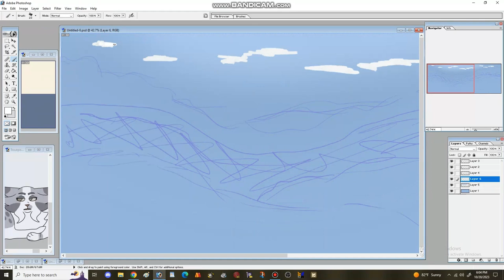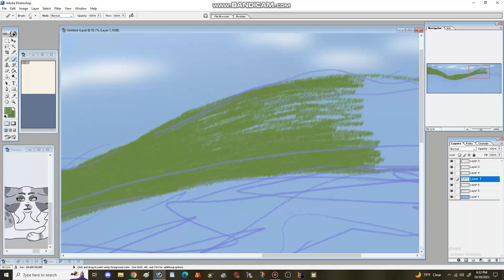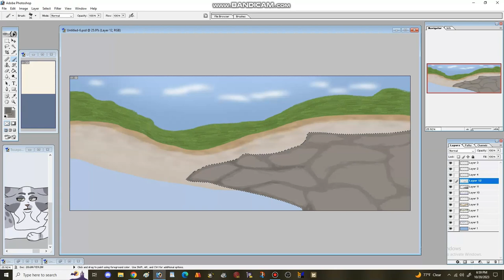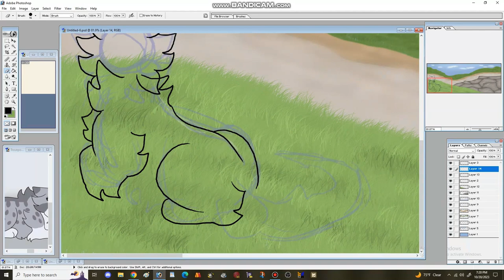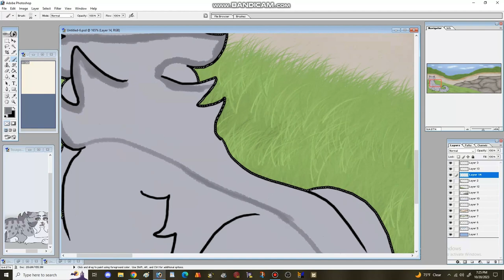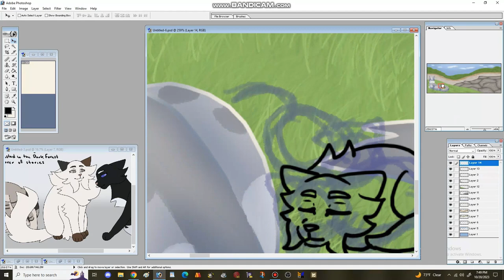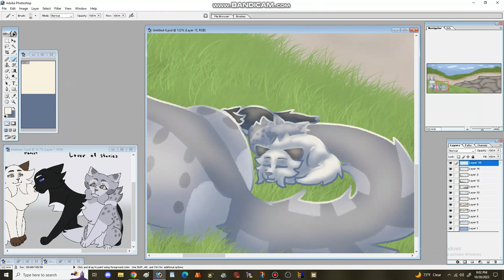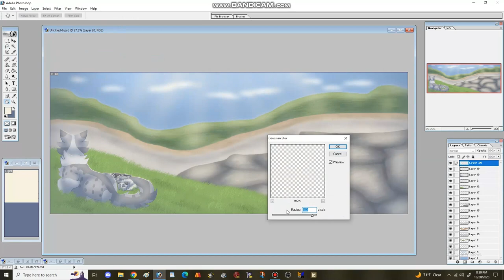Greenleaf Breeze | Beetleclan Speedpaint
Hello!

For every ClanGen video where we check in with our clans and their members, I like to toss in a nice digital painting I did with those cats as a bit of a placeholder before getting into the speedpaints. Some are more simple than others, but they are always a fun way to force me to draw backgrounds and have a bit of fun.

This image has two of our Beetleclan members, Troutpool, Hopekit, Fishykit, and Spotkit. Troutpool, the mother of the kits, is taking them out to enjoy the sun and after playing, they curl up with their mother to enjoy the warm sun and cool breeze.

If you want to check out the video this image appears in and check out who these cats are, here is a link to that video: